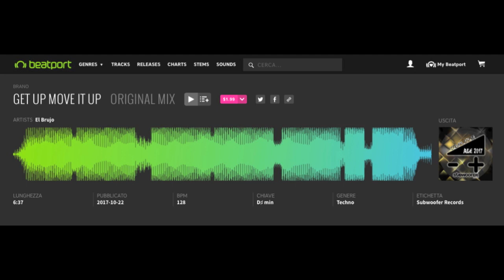El Brujo GET UP MOVE IT UP ADE Compilation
my lil contribute to the ADE 2017 Compilation released by Subwoofer Records is this track GET UP MOVE IT UP